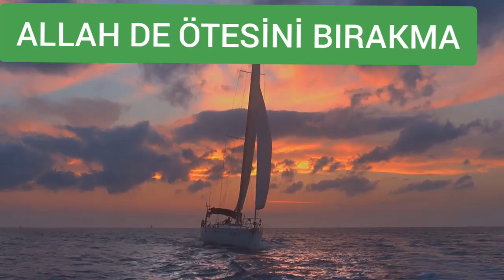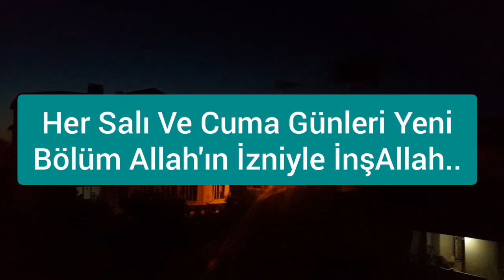ALLAH DE ÖTESİNİ BIRAKMA "Ne Olursan Ol Gel Ama..." 9.BÖLÜM